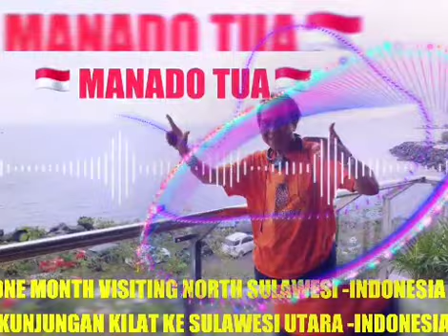🇮🇩💖ONE MONTH VISITING NORTH SULAWESI -INDONESIA 💖🇮🇩 KUNJUNGAN KILAT KE SULAWESI UTARA -INDONESIA🇲🇨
🇮🇩💖ONE MONTH VISITING NORTH SULAWESI -INDONESIA 💖🇮🇩
KUNJUNGAN KILAT KE SULAWESI UTARA -INDONESIA🇲🇨15.000 KM ✈️🇲🇨

🇲🇨💝👩‍❤️‍👨🎼MELODY. "CHA CHA MANADO"🎼👩‍❤️‍👨💝🇲🇨